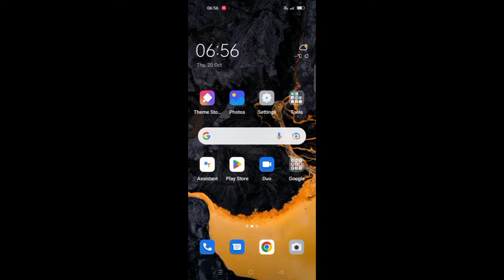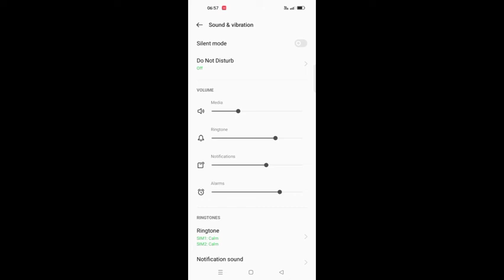Oppo A55 Media Adjust Volume Setting